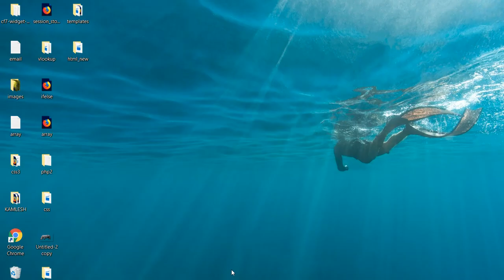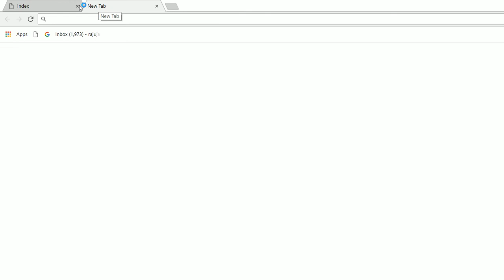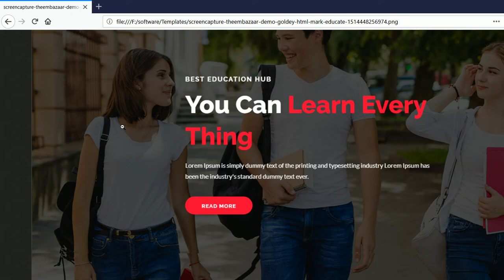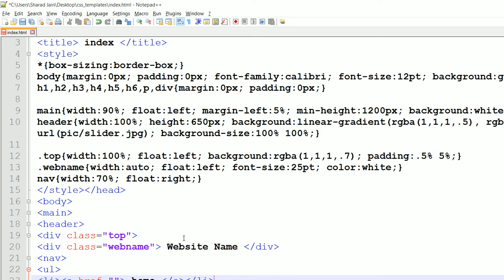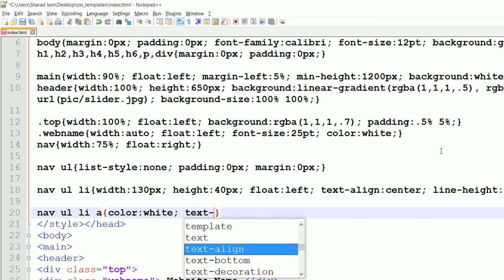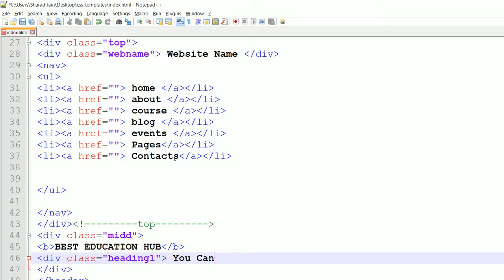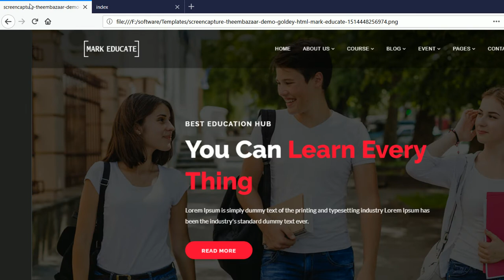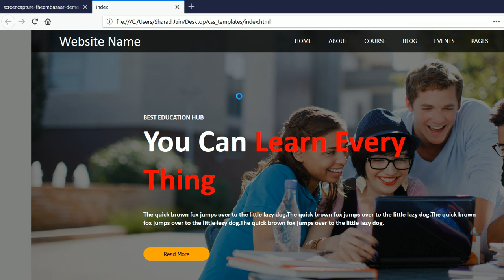How to Create Template in Css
How To create Website by CSS and HTML